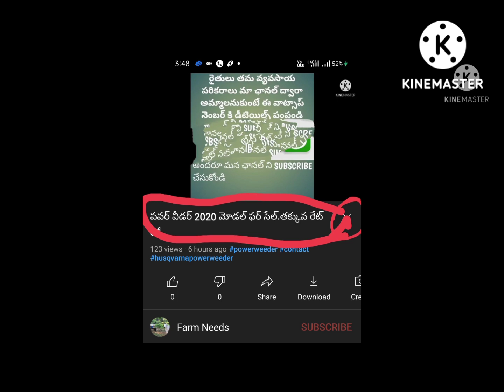స్వరాజ్ 744 విత్ ఇంప్లీమేంట్స్ ఫర్ సేల్ | Swaraj 744FE